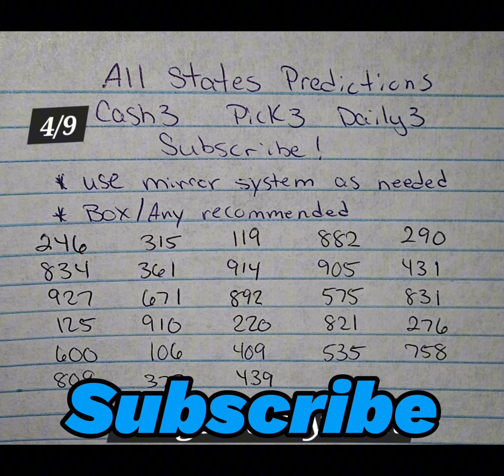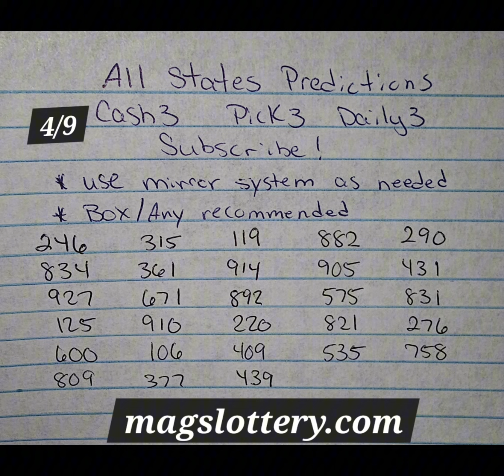Cash 3 Pick 3 Lottery Predictions Strategy for All States and Draws for 4/9 - Winning Numbers